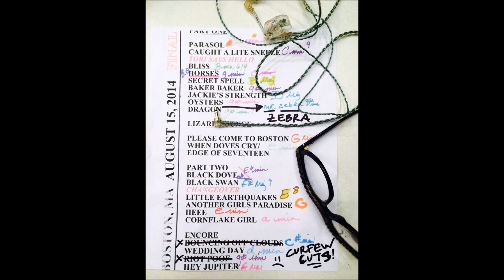Tori Amos - Another Girl's Paradise (live 2014)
Tori Amos - Another Girl's Paradise (solo 2014)
Boston, Massachusetts - Opera House August 15, 2014